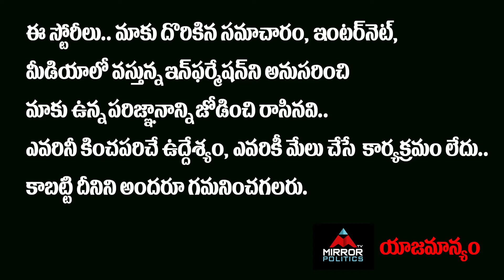KCR Grandson Himanshu Real Behaviour | Ritesh Rao Interview | KTR | Telangana News | Mirror Politics